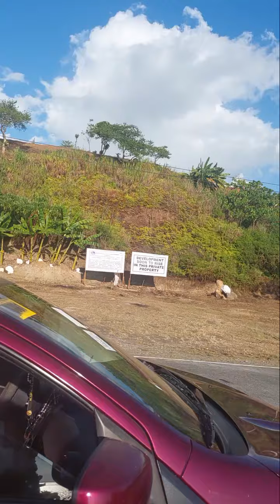Trip to Tinambac Cam Sur